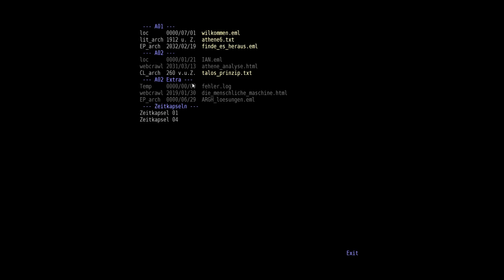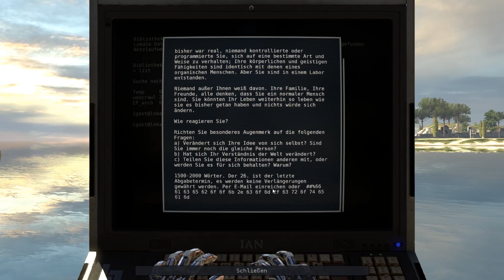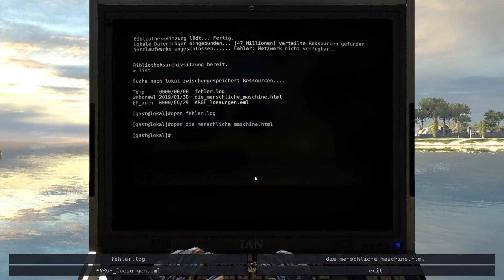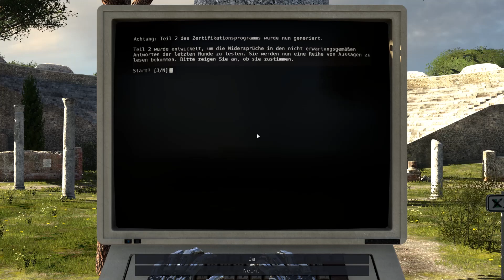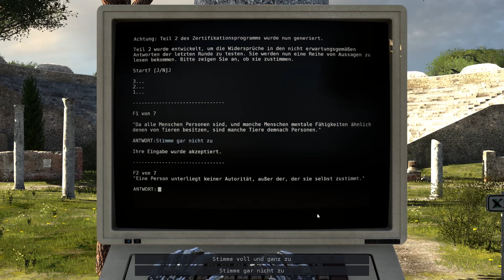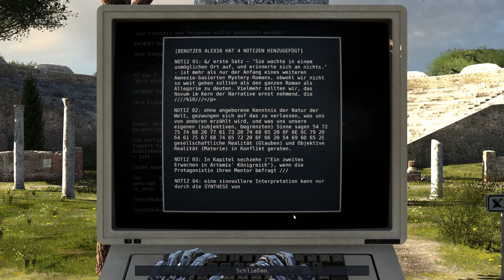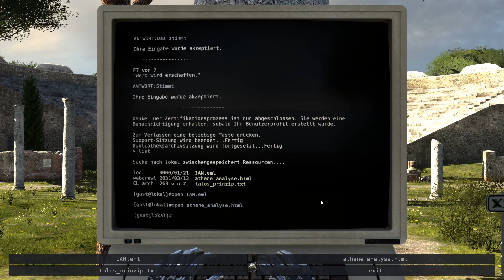The Talos Principle #003 - Wer sind wir eigentlich? - Let's Play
The Talos Principle, ein Let's Play zum Rätsel-Abenteuer aus der Ego-Sicht

Rätsel-Abenteuer von Croteam, Devolver Digital (2014)